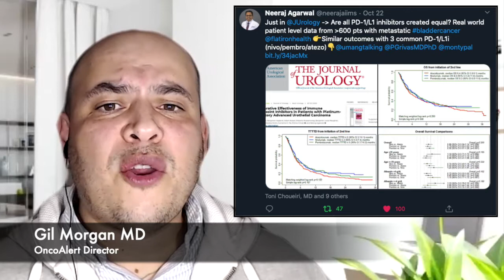The OncoAlert eCancer Weekend RoundUp for October 19-26, 2020